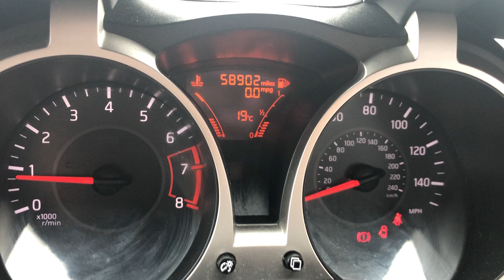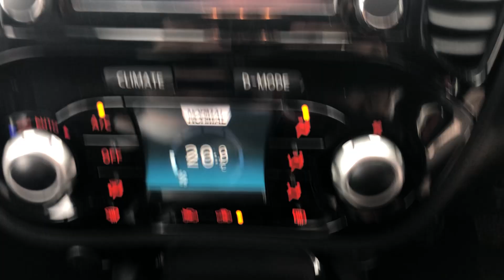Nissan Juke- VO17 BNV